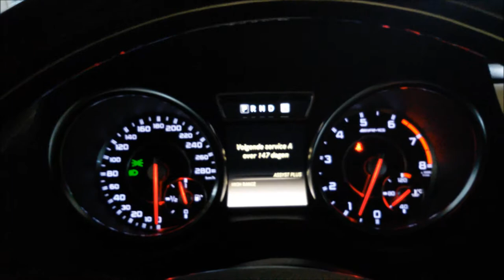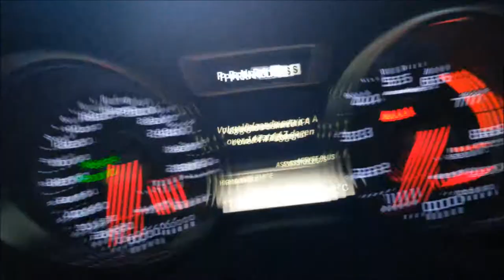Mercedes-Benz G 63 AMG Loud Exhaust Sound, Revs & small acceleration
Mercedes-Benz G 63 AMG 2015
5.5 V8 Biturbo
544hp, 760Nm
0-100 km/h: 5,4 sec